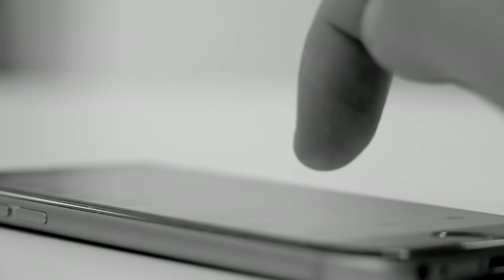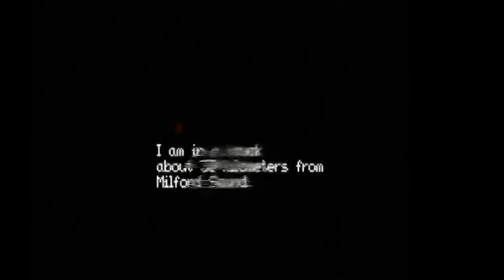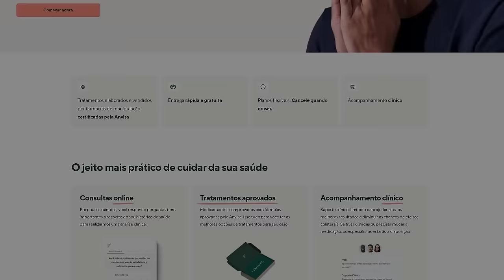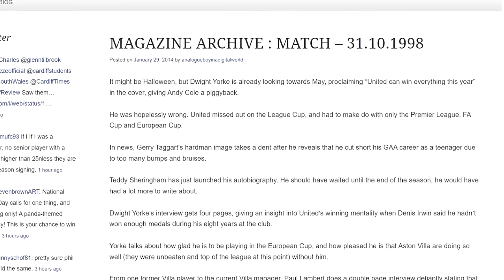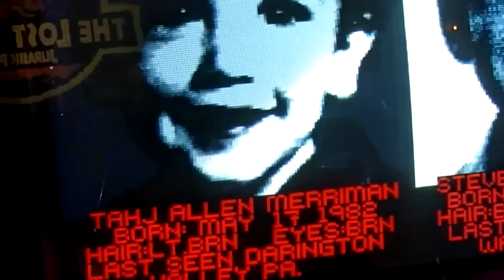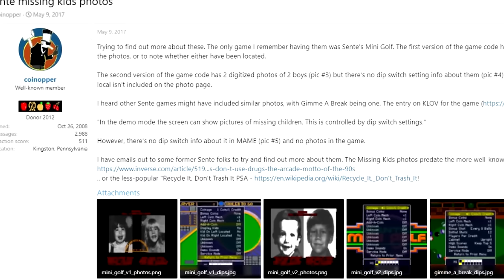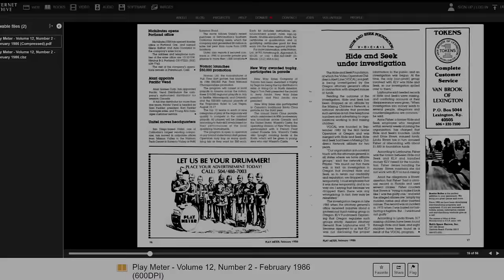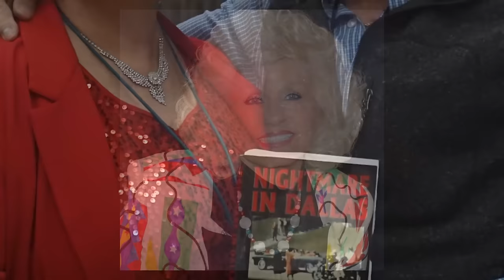Fotos Horriveis Com Histórias Perturbadoras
Para se livrar da Calvície e ficar Blindão esse ano.

Neste vídeo, daremos uma olhada em fotos com histórias perturbadoras por trás. Pode haver um foco maior na parte obscura de algumas das fotos, especialmente se forem menos conhecidas. Algumas fotos também são muito misteriosas, com sua verdadeira origem sendo desconhecida.